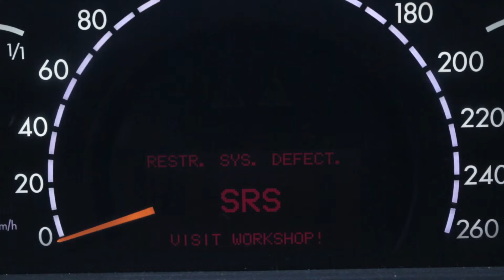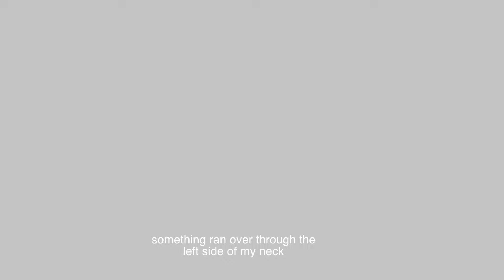SOU'LID . A DUBAI based cosmopolitan short film.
The Sou’lid Dubai based cosmopolitics short film.the name came from soul and solid its together sou’lid we interpreting soul become solid .we are  trying to say people's relationships in between their jobs and infrastructure and cosmopolitan lifestyle.Also they want build own privet life and facilities .so I'm trying to communicate with my limitation one short story mechanic lifestyle in-between two culture and two generation with both characters who father and son.